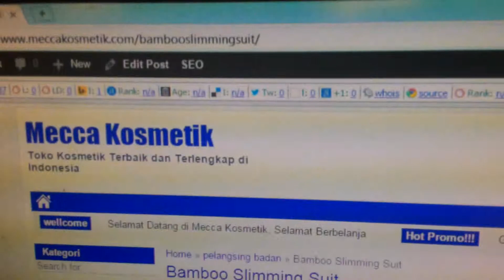Bamboo Slimming Suit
Bamboo Slimming Suit  dengan tulisan FanGnaier didada (Korset Pelangsing Tubuh) adalah korset pelangsing tubuh pakaian dalam anti bakteri yang terbuat dari arang bambu alami, korset ini di rancang khusus oleh para ahli kecantikan dan pra ahli anatomi tubuh untuk membentuk tubuh langsing ideal.Bamboo Slimming suit adalah produk dari Taiwan yang berfungsi untuk melangsingkan tubuh dalam bentuk korset. Bamboo Sliming Suit terbuat dari arang bambu alami yang telah diolah menggunakan teknologi tinggi dan modern yang dijadikan menjadi sebuah korset yang mampu untuk membakar lemak di dalam tubuh sekaligus menjadi anti bakteri.Bamboo Slimming Suit  Korset ini dirancang oleh ahli kecantikan dan anatomi sehingga hasil yang ingin anda peroleh menjadi tubuh yang ideal bukanlah mimpi lagi.

Fungsi dari Natural Bamboo Sliming Suit adalah:
Mengencangkan payudara

Mengangkat bokong ( pantat)

Membentuk paha

Mengencangkan otot perut

Membunuh kuman-kuman dan kandungan racun

Memberi kelembaban dan membuat tubuh terlihat lebih langsing.

Cara perawatan Bamboo Sliming suit:
Mencuci menggunakan tangan dengan deterjen biasa. Untuk menghindari kerusakan pada produk.

Jika telah selesai, peras dengan lembut, cuci dan biarkan kering di tempat sejuk jangan di jemur di bawah sinar matahari.

Jangan mencuci menggunakan mesin cuci atau pengering.

Size:

S-M (Pinggul 84-100, pinggang 62-79, berat 45-60)

L-XL (pinggul 100-110, pinggang 80-87, berat 65-80)

Apabila dalam order tidak mencantumkan ukuran, akan di berikan sesuai stok yang ada.

Terimakasih telah berkunjung ke Toko kosmetik Online terbaik, terlengkap, dan terpercaya di indonesia.

Salam Cantik

MeccaKosmetik.com